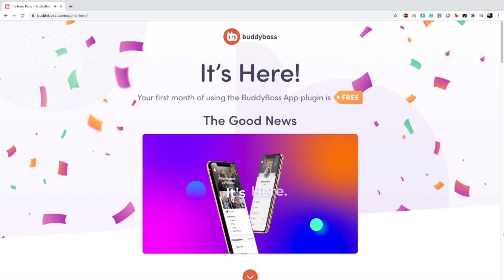App is live, Done For You Service, Platform & Theme Updates and more! | March Update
In this video I go over the last couple months at BuddyBoss, what we’ve been up to and the details of how we released the new BuddyBoss App.

I also talk about updates to the BuddyBoss Theme and Platform, the next key feature releases and how development will be handled going forward.

Watch this video to stay up to date with what’s happening at BuddyBoss and learn about the BuddyBoss App launch.